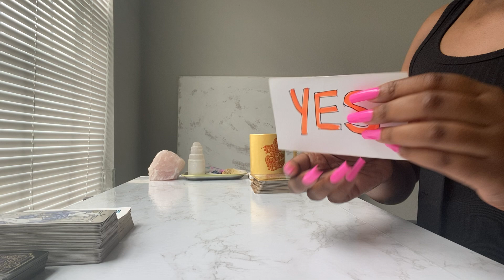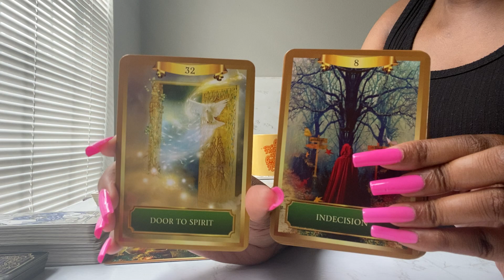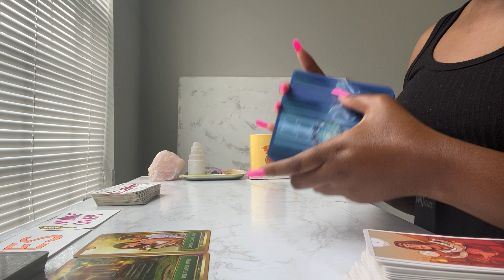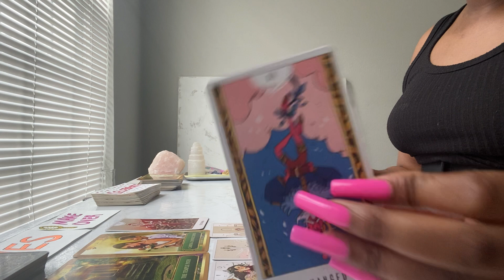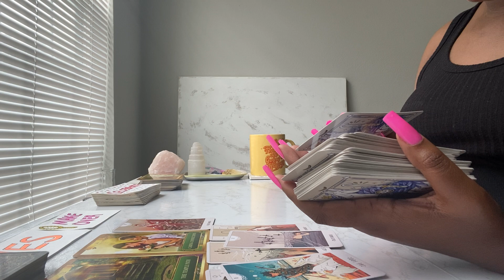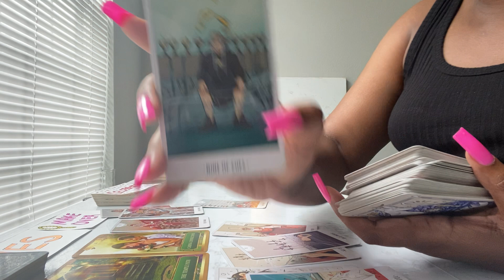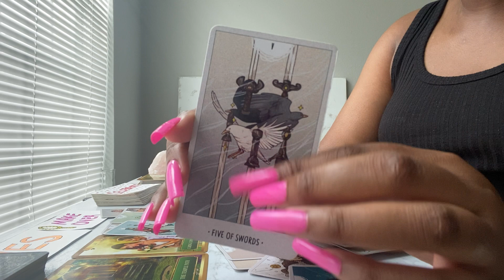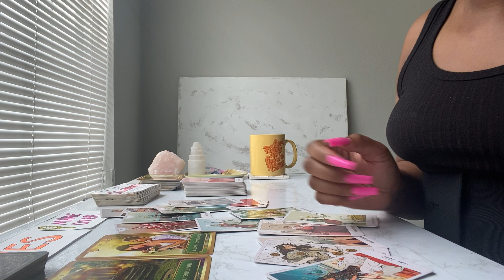ALL SIGNS 🤭SOMEONE IS WATCHING YOUR GLOW UP! WHEN OPPOSITES ATTRACT🔍🎉